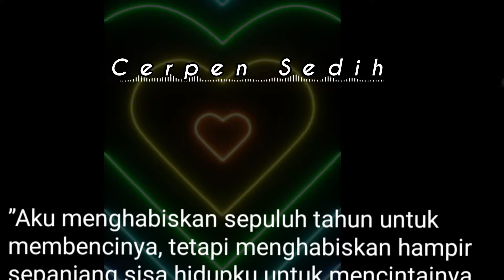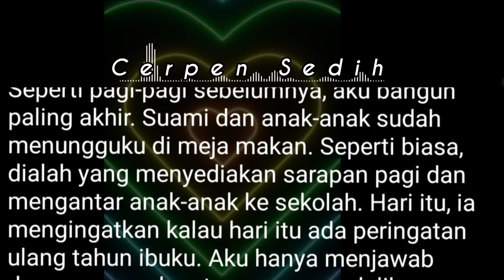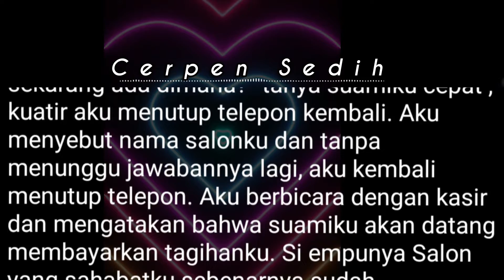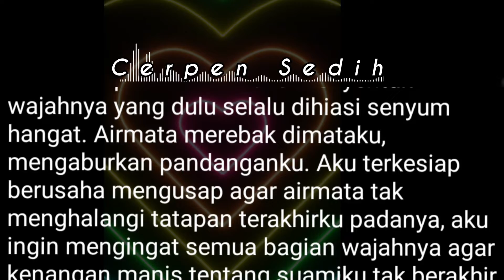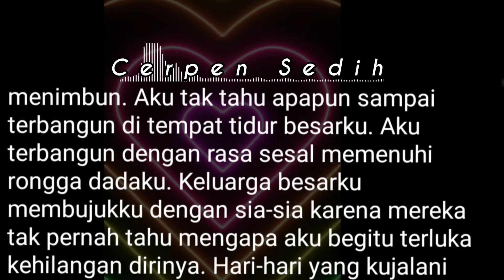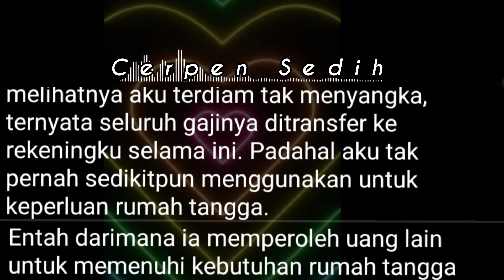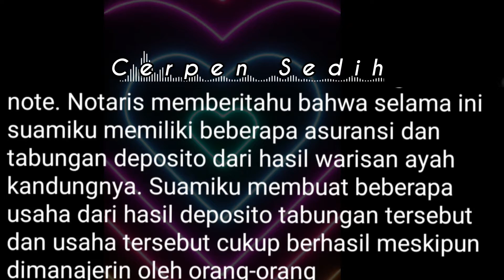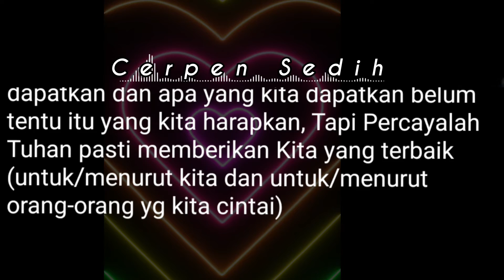Cerpen | Menikah Karena Paksaan Orang Tua | Cerita Sedih Sangat Mengharukan